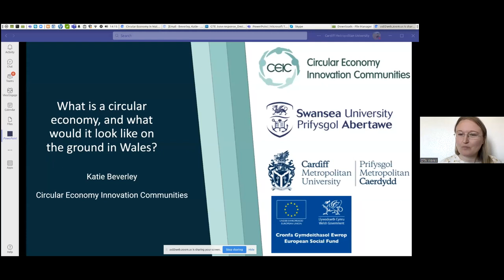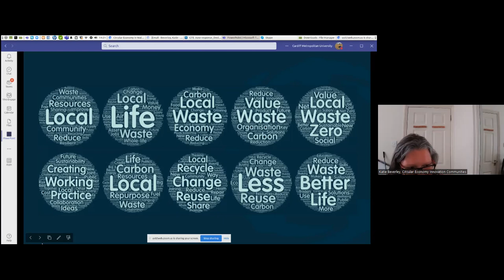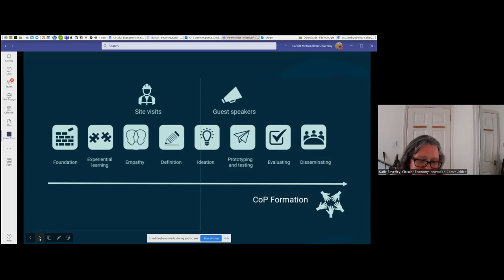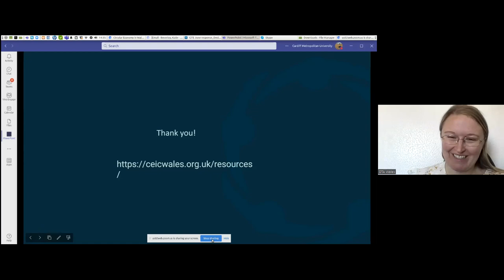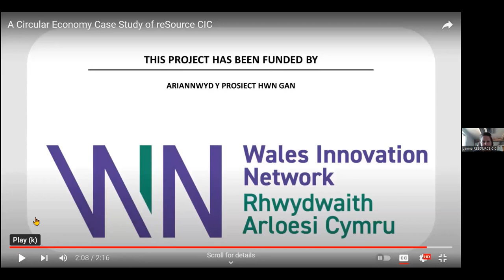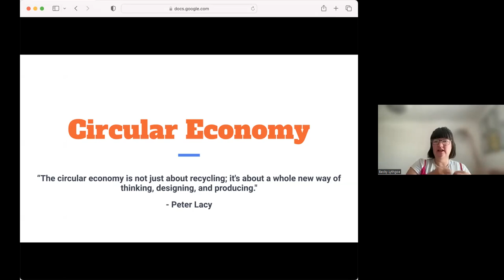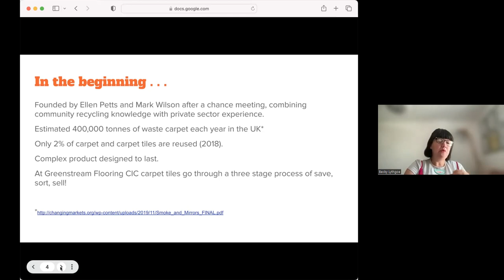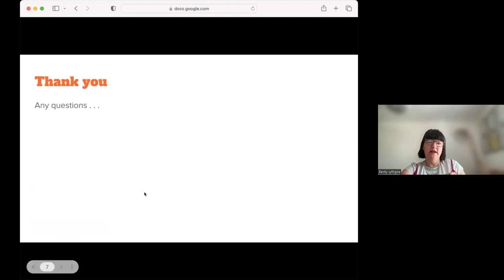Circular Economy: What is it, and what does it look like in Wales? - Egin Webinar 14/06/23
Egin's first Learning and Sharing webinar - Circular Economy: What is it, and what does it look like in Wales?

In this webinar, we looked at the idea of the Circular Economy and what it might look like in Wales. We discussed what the Circular Economy actually means, what it looks like on the ground, and what challenges we might face. Joining us, we had three speakers who shared examples with us of how the Circular Economy is already being implemented in their communities:

Katie Beverley: Katie is based at Cardiff Metropolitan University and is part of the delivery team for Circular Economy Innovation Communities in the Cardiff Capital Region. Katie helps businesses to improve their environmental performance through design – which in recent years has meant getting very familiar with the idea of a circular economy.

Circular Economy Innovation Communities (CEIC is a project that provides public sector organisations in the Cardiff Capital and Swansea Bay regions with the knowledge, skills, experience and ideal environment to collaboratively identify and solve common challenges.  Their approach encourages participants to view the challenges through a circular economy lens – how can we implement solutions that are resource-efficient, resilient and low-carbon by design?

Janine Cusworth: Janine is the founder/Director of a North Wales-based social and environmental enterprise: Resource (resourcewales.com) was founded in June 2020 as a response to the need for flexible and adaptable activities for adults that experience barriers to employment opportunities and to drive forward the local interest for sustainable activities. Janine is a registered social worker and community educator with life experience of her own children facing barriers due to additional needs.

Resource is dedicated to creating tangible activities to support the community in waste reduction and sharing of resources, operating projects that includes a community creative reuse store, “Bws Benthyg”: a mobile Library of Things and upcycling workshops; including an innovative community plastics-processing workshop. Within all of Resource’s projects, the focus is on the inclusion of adults distanced from their communities and climate action.

Becky Lythgoe:  Becky is a facilitator, trainer and mentor with a passion for helping people and organisations to explore their purpose and values and create change whilst ensuring planet and nature are central to any decision making. She has worked in the social enterprise sector for more than ten years after some time as youth worker. During that time, Becky worked as a Director at Greenstream Flooring CIC, a member of Circular Communities Cymru based in the Rhondda (Circular Communities Cymru). Their mission to maximise community benefit from the reuse and sales of flooring, largely through diverting carpet tiles from landfill and reselling them both commercially and to support people to access flooring.

During her time there, Becky developed knowledge and experience of the circular economy and working with public and private sector organisations to embed social value and circular economy principles via flooring choices. She continues to work in the social enterprise sector, delivering training and facilitating learning programmes focused on social impact, theory of change, leadership and enterprise.

This was a free webinar delivered by Egin - a programme run by the Development Trusts Association Wales that supports communities in Wales to tackle climate change. This webinar is part of Egin’s Learning and Sharing events; free sessions where you can discover how communities across Wales are tackling climate change and working on sustainability. In each session, you’ll hear from some of Egin’s Peer Mentors about the work they are doing, as well as from other experts. There will also be time to meet each other in breakout rooms to network and discuss your own ideas. By the end of the session, you will hopefully have a clearer idea of what is happening in Wales and some inspiring ideas for what to do next in your own community!